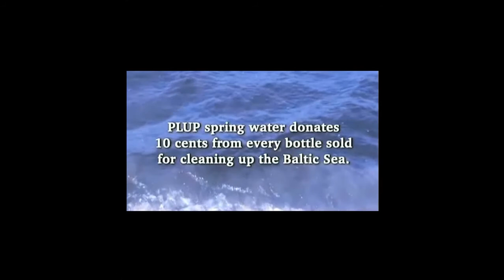Bam Margera - "Life and Death" 2008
making of "Life and death"
PLUP Ltd, Finland, directed  Stefan Lindfors
musc: HIM - The Kiss Of Dawn